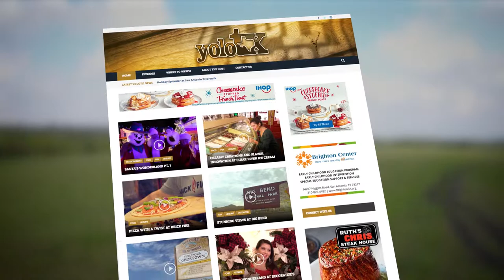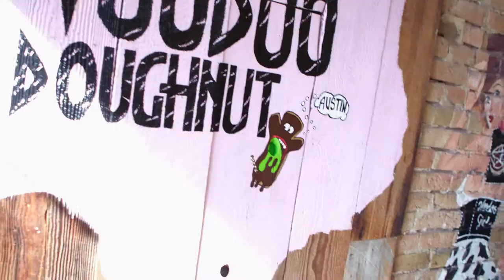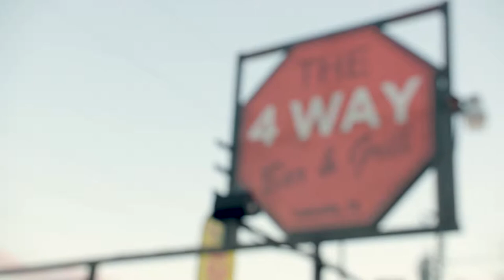Preview of 2018 on YOLO TX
2017 may be over but this year is going to be even better! Watch our preview of 2018 and get ready for an adventure that only Texas can bring. This coming year is going to take us to new heights and new speeds with some delicious stops along the way. Also, while you wait for the new season, check out our Best of 2017 and Highlights of 2017 episodes!